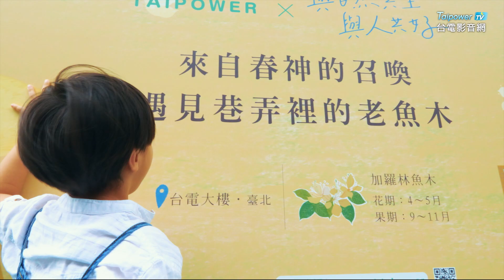台電影音網108.04.17節目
台電邀您共賞「加羅林魚木」滿樹黃白花開的美景